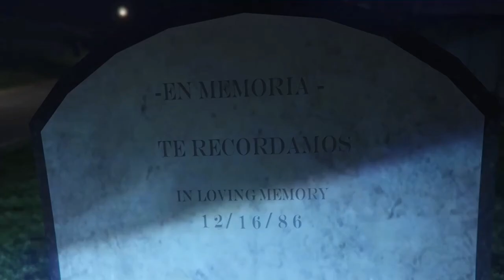Love Me For Who I Am 2024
“Love Me For Who I Am in 2024”.

Junte-se a nós enquanto navegamos pelas complexidades da identidade, da autoaceitação e da busca pelo amor nas ruas caóticas de Los Santos.

Neste vídeo, mostramos um personagem único inspirado nos temas de autenticidade e amor próprio, desafiando as normas e expectativas da sociedade. Veja como nosso personagem embarca em uma jornada repleta de missões emocionantes, interações envolventes e momentos emocionantes que ressoam em qualquer pessoa que busca ser amada por quem realmente é.

Quer você seja um jogador de GTA V de longa data ou novo no jogo, este vídeo promete envolver e inspirar você com sua poderosa narrativa e jogabilidade dinâmica. Não se esqueça de curtir, comentar e se inscrever para mais conteúdo de GTA V e apresentações de personagens que celebram a individualidade e a aceitação. Participe da conversa e conte-nos nos comentários como você abraça quem você é no mundo dos jogos!

Dive into the vibrant world of Grand Theft Auto V with our latest character exploration video, "Love Me For Who I Am in 2024." Join us as we navigate the complexities of identity, self-acceptance, and the pursuit of love in the chaotic streets of Los Santos.

In this video, we showcase a unique character inspired by the themes of authenticity and self-love, challenging societal norms and expectations. Watch as our character embarks on a journey filled with thrilling missions, engaging interactions, and heartfelt moments that resonate with anyone seeking to be loved for who they truly are.

Whether you're a long-time GTA V player or new to the game, this video promises to engage and inspire you with its powerful storytelling and dynamic gameplay.